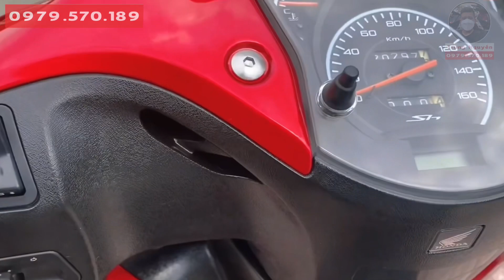Anh chị đợi mua xe rẻ cứ chờ đó đi